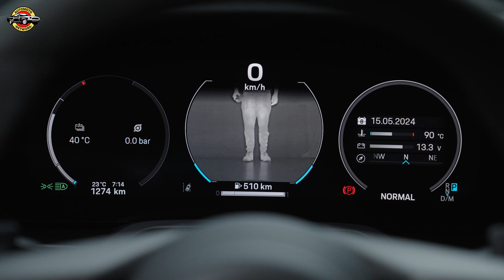Porsche Revolutionary Hybrid 911 Carrera GTS: A Blend of Iconic Design and Cutting-Edge Performance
Porsche has fundamentally upgraded the iconic 911 sports car, introducing the new 911 Carrera GTS, the first street-legal 911 with a super-lightweight performance hybrid system. Boasting a 3.6-litre boxer engine and innovative electric turbocharger, this model delivers 398 kW (541 PS) and accelerates from 0 to 100 km/h in just 3.0 seconds. Alongside the hybrid GTS, the new 911 Carrera features a revamped 3.0-litre twin-turbo engine, fresh design, enhanced aerodynamics, and expanded connectivity. With these updates, Porsche continues to blend motorsport-inspired innovation with luxurious customization and dynamic driving performance.